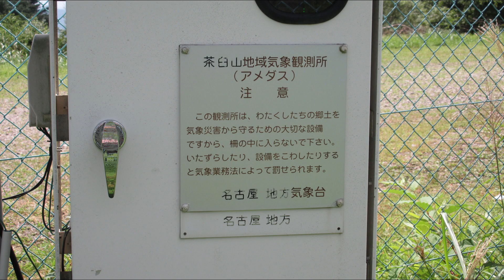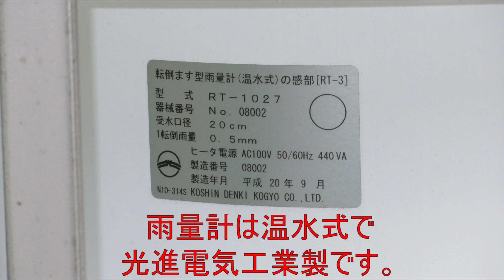茶臼山地域雨量観測所(アメダス) Cyausuyama Automated Meteorological Data Acquisition System (AMeDAS)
You tubeでアメダス訪問、ご一緒しませんか？よろしくお願いします。　Would you like to go see AMeDAS in Japan via You tube?

茶臼山アメダスのスライドショーです。このアメダスは愛知県豊根村にあります。

This is a slideshow of Cyausuyama Automated Meteorological Data Acquisition System (AMeDAS). This AMeDAS is located in Toyone-Village, Aichi-Pref., Japan.